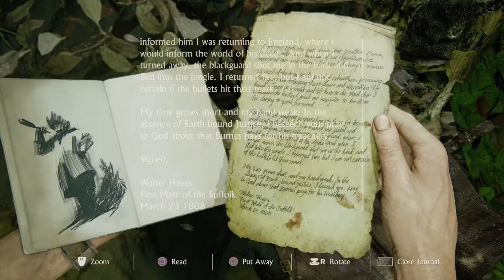Uncharted™ 4: A Thief’s End:- hunting through paradise island to find Sam.